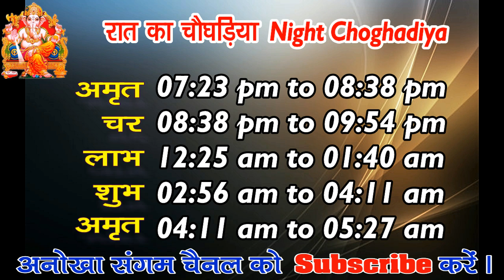Aaj ka Panchang 2 July 2020 -पंचांग | आज का पंचांग | शुभ मुहूर्त, राहुकाल | Thursday Panchang